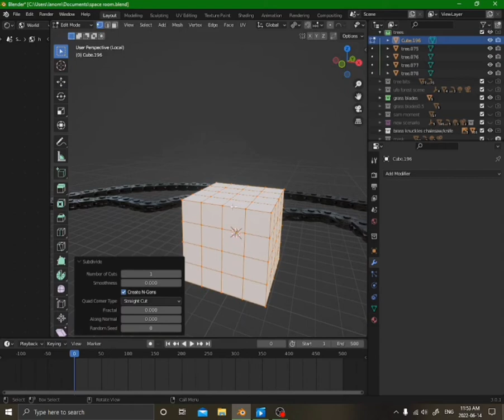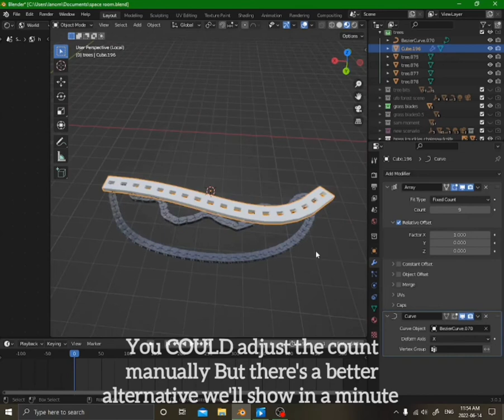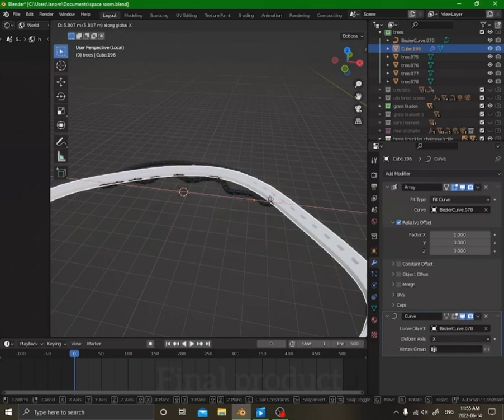blender animated chainsaw chain tutorial